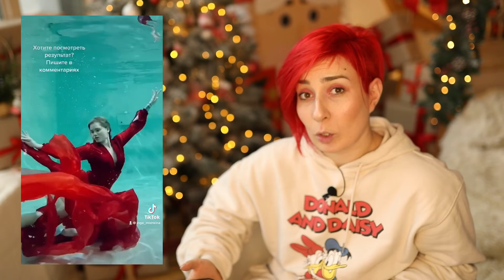ЛУЧШИЕ И НЕОБЫЧНЫЕ ФОТОССИИ В 2021 году (по версии меня) / ФОТОГРАФКАЛИНИНГРАД /КАЛИНИНГРАД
В этом видео я решила поделиться с вами 7ю фотосессиями, которые я провела в 2021. Возможно, вы сможете найти себя. И так же поздравляю Вас с новым годом. Спасибо, что провели 2021 год со мной.